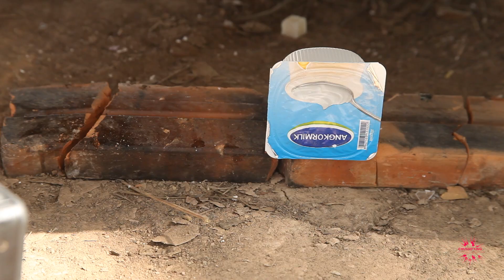Сrushing Crunchy & Soft Things by Car! EXPERIMENT: Car vs Milk, Yogurt, Toy, Energy Drink ..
Сrushing Crunchy & Soft Things by Car! EXPERIMENT: Car vs Milk, Yogurt, Toy, Energy Drink .. We hope you really enjoy in this video.